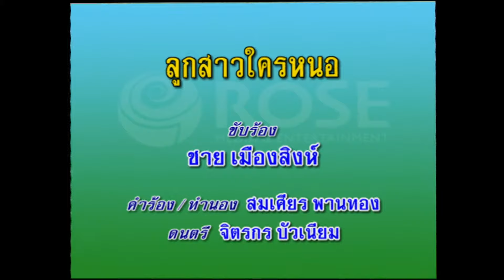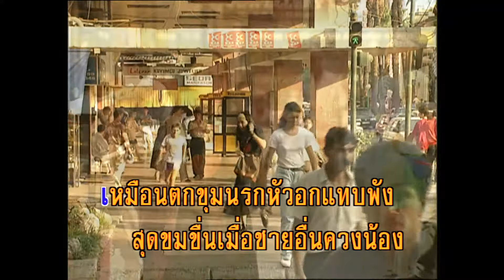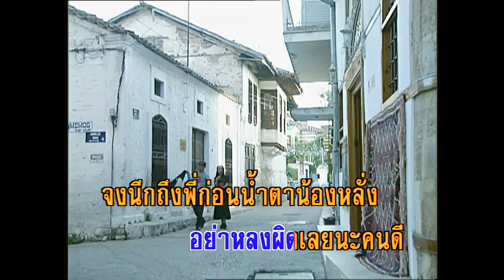ลูกสาวใครหนอ - ชาย เมืองสิงห์ (KARAOKE)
เพลง  ลูกสาวใครหนอ

คำร้อง /ทำนอง  สมเศียร  พานทอง
ขับร้อง  ชาย เมืองสิงห์

ผูกสมัครรักน้องมานาน  หญิงใดไม่ปานลูกสาวแม่เอย
แจ่มจริงยิ่งไปกว่าใคร  เห็นจะลืมไม่ได้ทรามเชย
รักไม่กล้าเอ่ย  นานแล้วเคยชอบกันมา
คิดจะหมั้นแก้วตา  เกรงใจหนักหนา เกรงว่าแม่ยายจะชัง

แม่สรรกำเนิด เกิดลูกสาวสวยหรู ทำบุญใดอยากรู้กุศลจึงสร้าง
วัยน้องแรกรุ่นดรุณี  สมส่วนโสภีพวกผู้ชายต่างหวัง
เก่งกาจสามารถจอมคน  ทั้งเก่งแสนซนหน้ามลเก๋จัง
หลงรักน้องอัดแน่นในอก  เหมือนตกขุมนรกหัวอกแทบพัง
สุดขมขื่นเมื่อชายอื่นควงน้อง  หว่านด้วยเงินทอง น้องก็เพ้อคลั่ง
จะควงใครเขาอย่าให้เปลืองตัว  เพราะลิ้นชายชั่ว  มักใช้เงินอำพราง
เขาเสียสตางค์  นั่นเพราะหวังตัวน้อง ไอ้พี่มันจนเงินทอง มองความดีพี่บ้าง
จะปิดประตูหัวใจไม่ให้เข้า พี่เต็มใจนอนเฝ้า ทั้งทางประตูหน้าต่าง

ถึงแม้น้องจะถือหน้าไพ่เหนือ  แต่ตัวเก็งที่เหลือ มันใกล้เกลือกินด่าง
อย่าหลงผิดเลยนะคนดี  จงนึกถึงพี่ก่อนน้ำตาน้องหลั่ง
จะรักเจ้าเหมือนบ่าวที่ภักดี ขอเพียงปรานี เจ้าอย่าให้พี่ผิดหวัง
จะขอน้องให้สมศักดิ์ศรี  อย่าทำให้พี่ต้องรอคอยฝันค้าง
ถึงแม้น้องจะชังตัวพี่  ขอเพียงคนดีโอนใจให้พี่บ้าง
ลูกสาวใครหนอขอนะคนสวย สงสารพี่นะโอ้น้องจ๊ะคนสวย
สองแขนจะช่วย  ละเป็นกำแพงกั้นกลาง

ผูกสมัครรักน้องมานานนม น่าเชยชื่นชมแม่ยายเขาชัง
แจ่มจริงยิ่งไปกว่าใคร  เห็นจะลืมไม่ได้เสียกระมัง
สวยเอยร้อยชั่ง   โอละนางหน่อยเอย
รักพี่มั่นทรามเชย  เจ้าอย่าทำเมินเฉย
เยาะเย้ย... ให้พี่ตรอมใจตาย